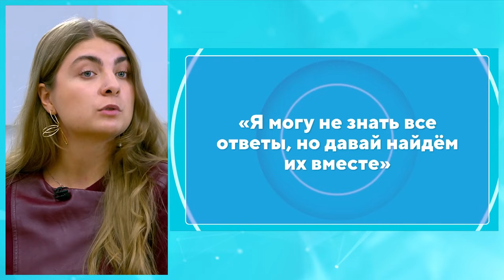Как и когда говорить с детьми о сексе. Интервью с психологом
Ведущие прямого эфира Павел Бранд и Елена Войцеховская, Ольга Панфилова и Сергей Обложко вместе с экспертами расскажут, как не потерять контакт со своим ребенком и воспитать у него здоровое отношение к сексуальности, как маме подготовить девочку к знакомству с гинекологом, с каких слов начать мужской разговор отца и сына и в каком возрасте записать мальчика к специалисту.

Как выстроить правильные отношения с подростками и научиться поднимать деликатные темы, не нарушая личных границ своего ребенка? Как провести откровенный разговор и остаться хорошим другом, которому можно рассказывать все? Ответы на эти и другие вопросы, которые волнуют каждого родителя, дадут эксперты телеканала «Доктор».

Гость в студии телеканала «Доктор» — Анна Родионова, медицинский психолог.